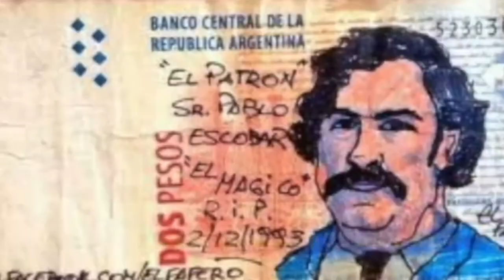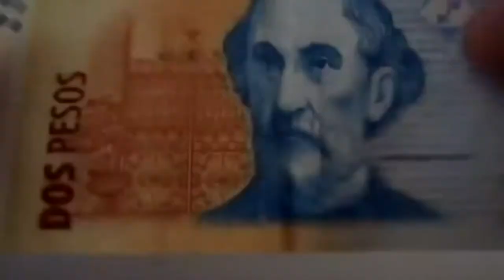Despacito - Luis Fonsi "Las Mejores Parodias"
Despacito. Las mejores parodias.